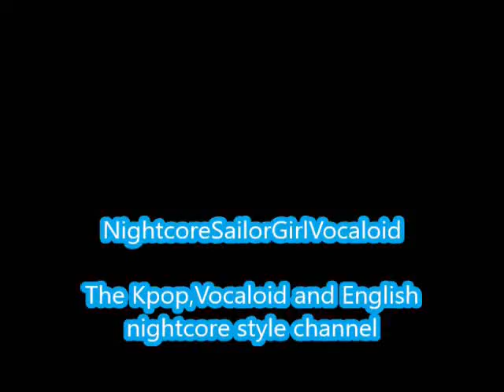Boy In Luv-BTS (Nightcore)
Another video

Boy In Luv by BTS